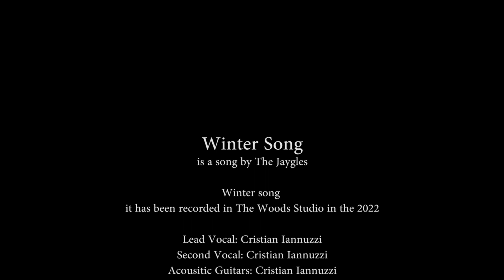The Jaygles & The Woods - Winter Song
Winter Song is a song by The Jaygles
it has been recorded in The Woods Studio in the 2022

Arrangements by Stefano Panecaldo & Cristian Iannuzzi
Lyrics partner: Chiara Dal Lago